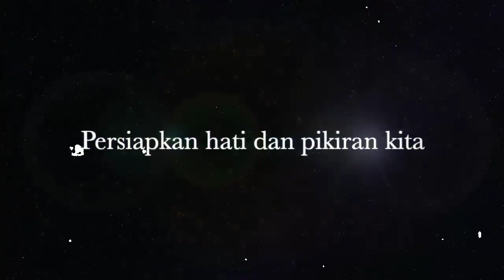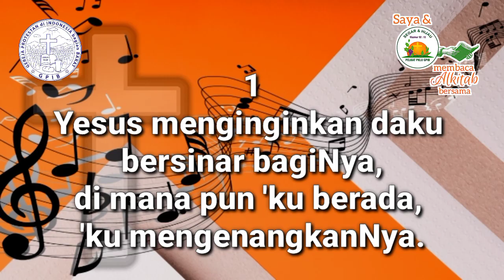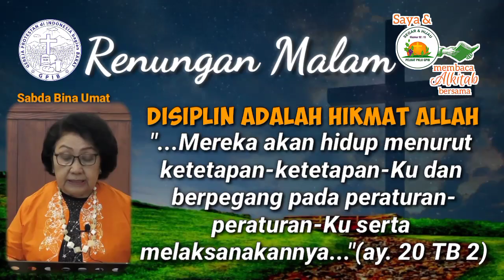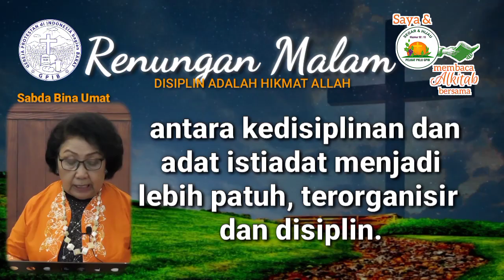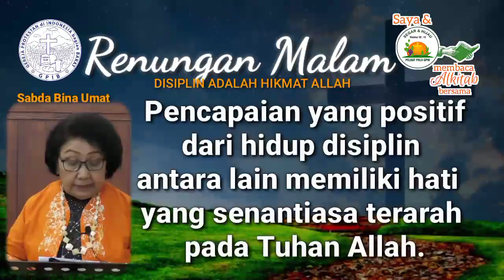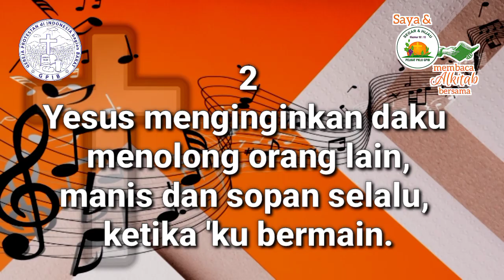Saya dan PKLU GPIB Membaca Alkitab Bersama, Kamis malam, 5 September 2024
"DISIPLIN ADALAH HIKMAT ALLAH"
Yehezkiel 11 : 18 - 20

Pembaca:  Ibu Saonah Magdalena Simatupang, GPIB Immanuel, Batam, Kep. Riau

Nyanyian:  KJ 424
Vokal:  Lerry Sompotan - Toelle